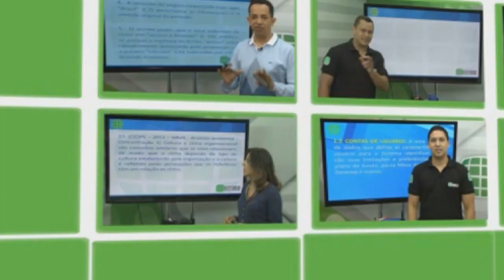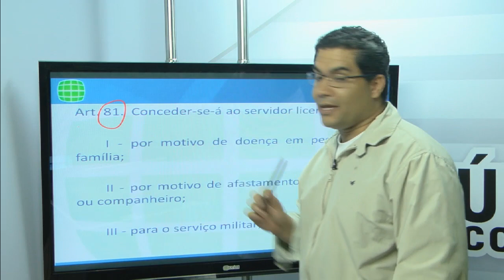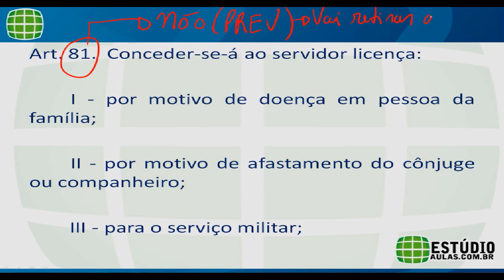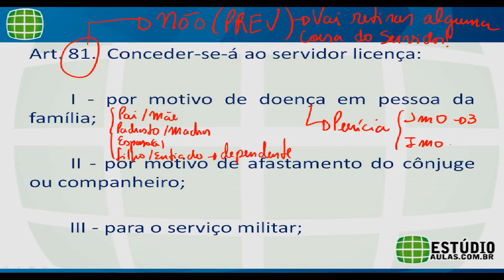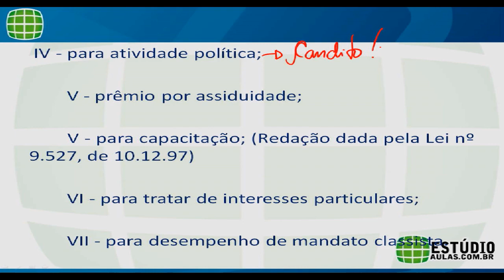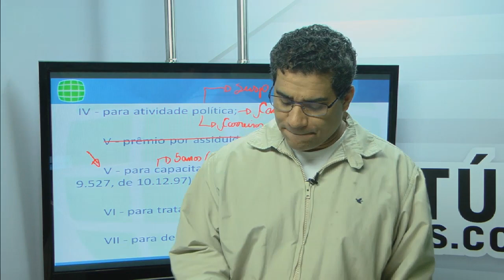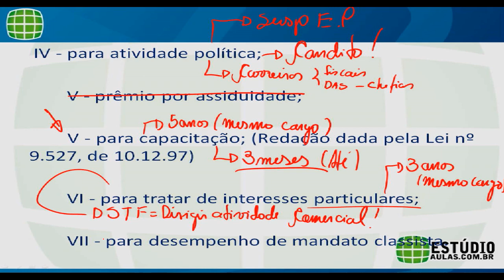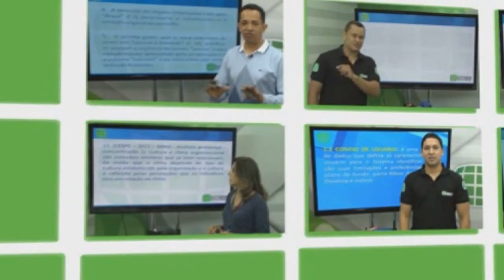Aula Gratuita | Prof. Helder Saraiva – Lei 8112/90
Aula demonstrativa referentes a Licenças - Lei 8.112 com o Professor Helder Saraiva.

WhatsApp Estúdio Aulas:
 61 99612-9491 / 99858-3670